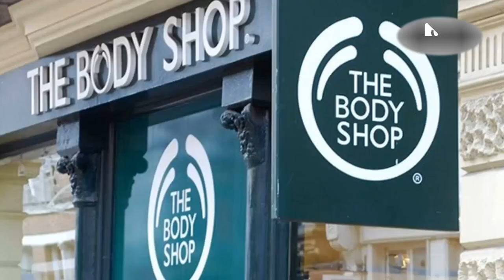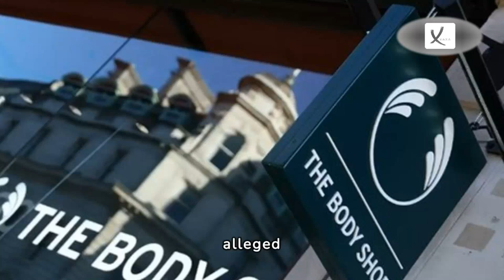The Body Shop Enters Administration Threatening More Than 2,000 Jobs - VAXA Post